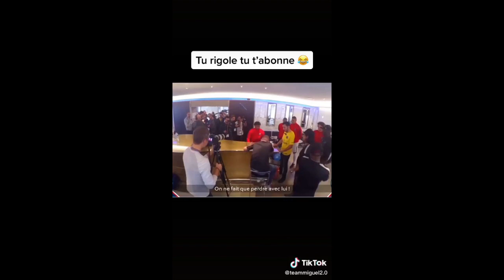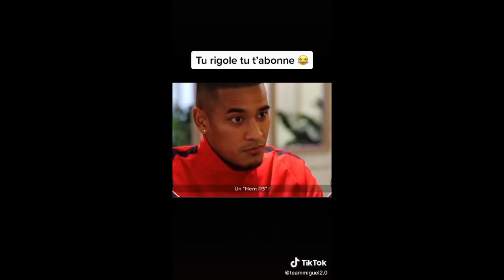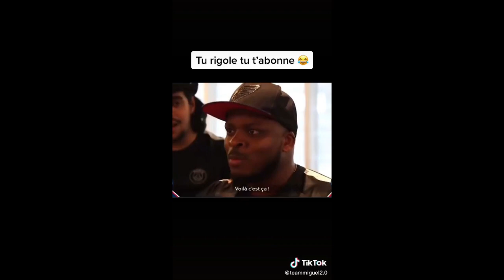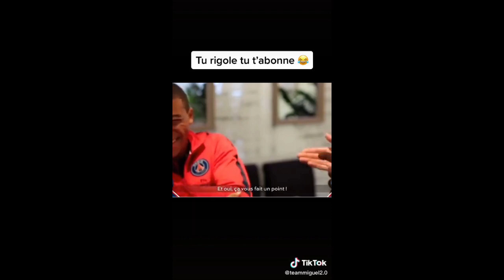😱😱toutes les gaffes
Plusieurs séries de compilations drôles